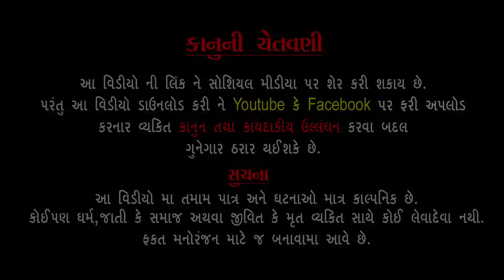દિકરાને માં બાપ લાગે બોજ ॥ Gujrati Short Movie ॥ Radhi Patel ॥ HD Video ॥ Sadhna Movies || Ep - 2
દિકરાને માં બાપ લાગે બોજ (ભાગ ૨) ॥ Gujrati Short film  ॥ Radhi Patel ॥ HD Video ॥ Sadhna Movies ||  Ep - 2

Mukesh Vyas Presents...

Title Name -
Dikra ne Maa Baap Lage Bojj

Director : -
Himmat Jikadara

Cast :-
Radhi Patel , Pravin Jikadara  , Damini Devmurari , Bharti Thakkar , Meera Ahir , Aaditya Gondaliya , Ashok Makwana

Writer: -
Pravin Jikadara

D.o.p :-
Bhavesh Aabliya , Namdev Jikadara

Edit : -
Ps Video Films

PS Video & Studio

Chennal Management :-
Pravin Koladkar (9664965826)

Producer :-
Sadhana m Vyas